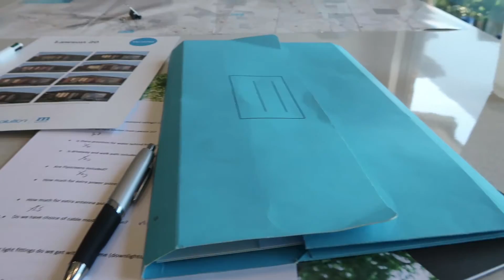We Bought The Wrong House?!?!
Today we went to choose the colour scheme for our new home but did we buy the wrong house?